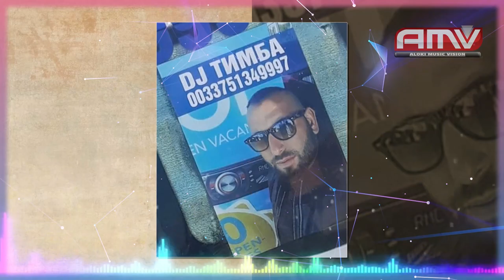Petyo Sexa ft Dj Timba Style 2021/Ivailovsko bori OFFICIAL VIDEO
Petyo Sexa ft Dj Timba Style 2021/Ivailovsko bori
Mix-Master ALOKi MUSIC ©

Constact:
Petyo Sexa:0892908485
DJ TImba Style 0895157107